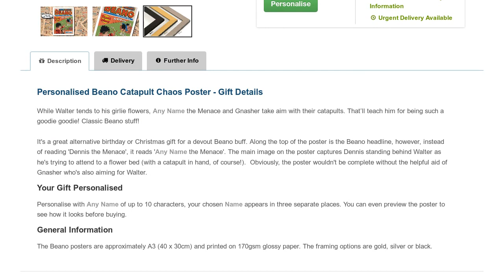Personalised Beano Catapult Chaos Poster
You're the Menace in this Personalised Beano Poster. Add ANY NAME to this poster which sees your Menace and Gnasher take aim with their catapults!